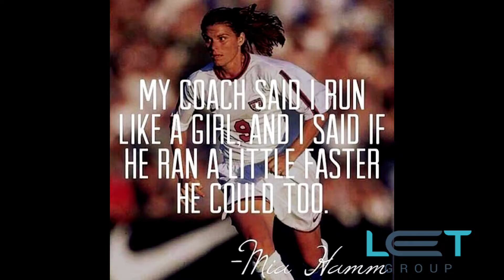LifesTwists Show - Episode 3 - Candid Discussion about Positive Coaches and Role Models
Lance, Eric, and Terry discuss the effects positive role models and coaches have on an athlete's belief system and how this effects their Life's Transitions. We will talk about how individuals internalize their failures as well as blame themselves for all of the bad things that are happening in their lives. We will also explore how these unconscious beliefs lead to people pleasing and addictive behaviors.